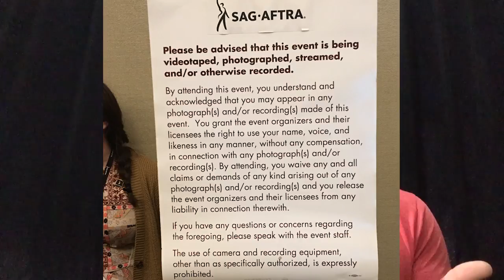SAG-AFTRA New York Informational Meeting RECAP & REACTION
After hearing what went down at the LA SAG-AFTRA informational meeting, I knew something was bound to go down in NY...

Atlanta turned out no differently, read more about it in a Deadline Hollywood article published today